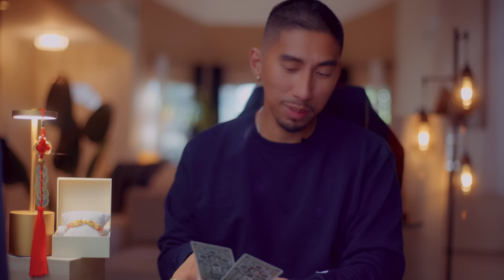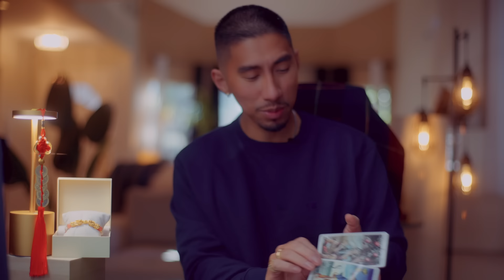Scorpio 😪 This Is Why You Have Trust Issues - January 2024 Tarot Card Reading